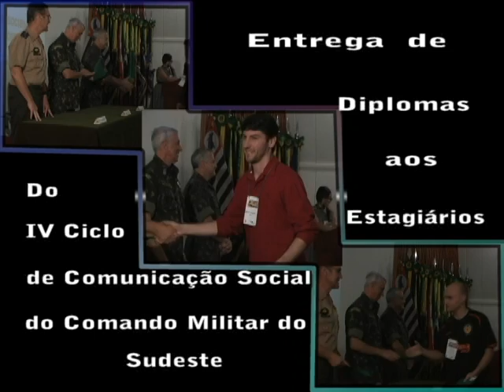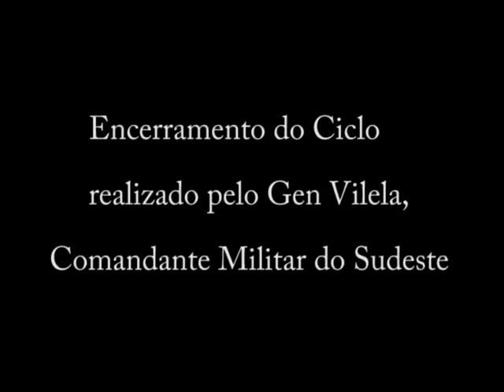Último dia do IV Ciclo de Comunicação Social de 2010